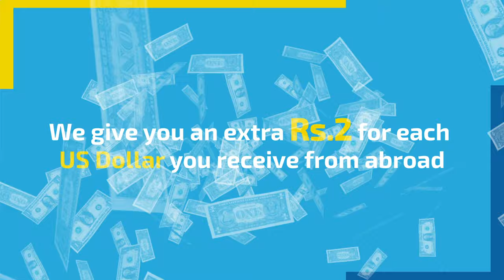Foreign Remittances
Sri Lankans working abroad and earning foreign currency can now get an extra Rs.2/- for every US Dollar they remit through HNB!